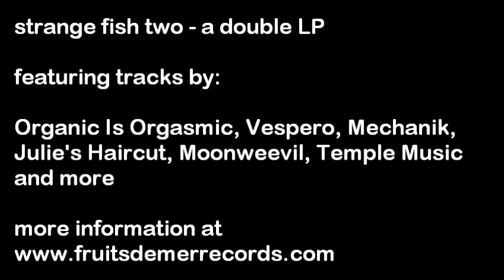At Dawn Of Men, by Organic Is Orgasmic - an excerpt from strange fish two, on Fruits de Mer Records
an excerpt from one of the two LPs that make up 'strange fish two' - a new double album on Fruits de Mer Records. This track is by Organic Is Orgasmic, from Russia.

strange fish are a new series of albums from Fruits de Mer.
If you enjoyed 'Roqueting Through Space' and 'Head Music' on Fruits de Mer, I think you'll like these - and if you didn't buy those, but love Neu!, Klaus Schulze, 70s Tangerine Dream, the Brain and Ohr labels, extended prog rock tracks, acid-james, side-long ambient pieces, electric/acoustic guitar + electronics tracks...

Exclusively on vinyl, and priced cheap enough for you to take a risk on, only £10 per LP (double LPs: £15)...

The strange fish compilation albums are themed, but there'll be a fair bit of overlap between them and my interpretation of prog rock might be your idea of drone, so i'll do my best to give you a taster of lots of the tracks well in advance so you can decide which albums - if any - work for you.

The 29 artists involved on the initial batch of releases are - in alphabetical order:

Beau
Black Tempest
The Bordellos
Cat Frequency
The Cream People
Dead Pylons
Earthling Society
Elevation
Frobisher Neck
The Golden Cake Company
The Grand Astoria
Julie's Haircut
Mademoiselle Marquee
James McKeown
Mechanik
Moonweevil
Oceanfire
Organic Is Orgasmic
Craig Padilla
Palace of Swords
Purple Rock Trip
Sendelica
Jay Tausig
Temple Music
The Amazing Sounds Of D.B. Turi
Vert:x
Vespero
The Vox Humana
Zenith:Unto The Stars

- Fruits de Mer fans will recognize many of the names, although nearly half are recording for the label for the first time.
Some of the tracks HAVE appeared before - either as downloads or artist-released, very limited CDs - but most are being released for the first time, and i think they all deserve the chance to be heard by a wider audience.